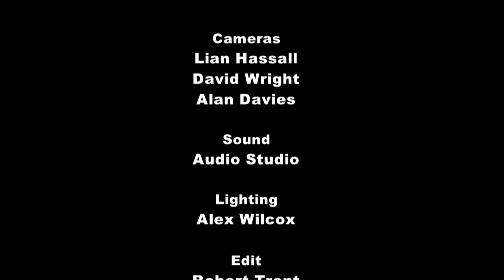Catholic Unscripted No 1 REVISED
Prayer and the Virus - Pell and Persecution . Gavin Ashenden and Rodney Hearth